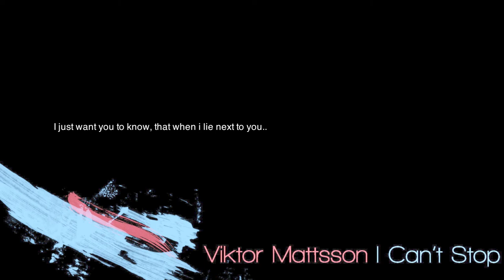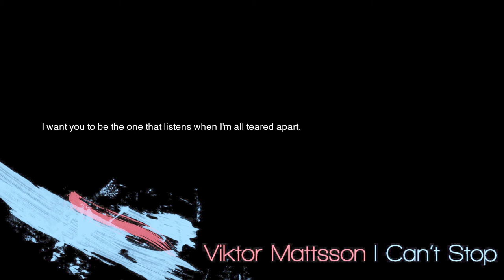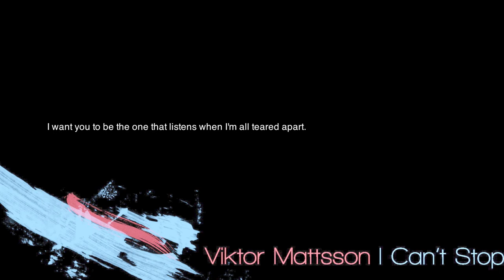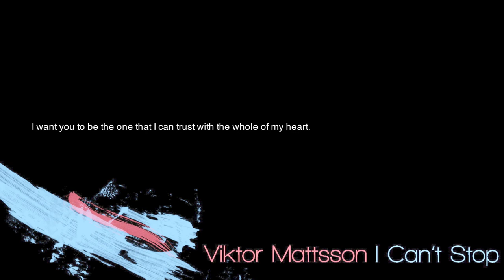Viktor Mattsson - I Can't Stop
6 December 2011